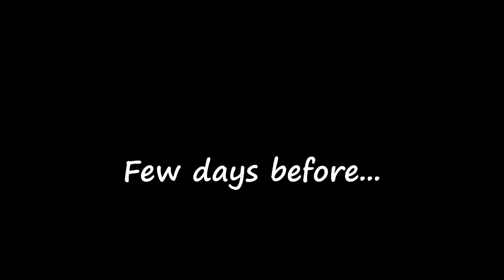Cape Verde to Caribbean #4 - Sailing Across the Atlantic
After sailing from Canary Islands to Cape Verde (800 nm/6 days) we sail on to Caribbean (2100 nm/16 more days). Pod of dolphins. Jumping into the deep blue. Great fishing; mahi mahi, jack fish..